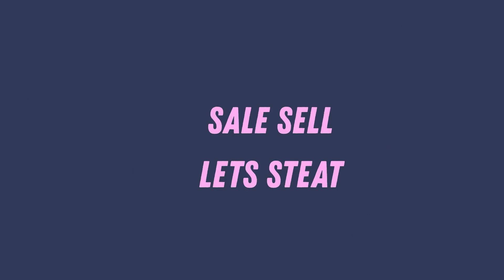Mehran car on installment in Pakistan!used car installment plan !Mehran VXR 19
Hi

Owner Details

Owner Name: Rabiya khan

اس ویڈیو میں بتائی گئی پروڈکٹ / گاڑی کے مالک یا کمپنی سے ہمارا کوئی تعلق نہیں ہے اور نہ ہی ہم کسی قسم کے لین
دین کے زمہ دار ہیں۔ ۔ تمام لین دین کے معاملات اپنی زمہ داری اور سمجھ بوجھ کے مطابق کریں۔ شکریہ